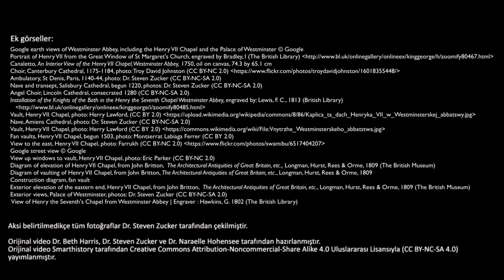VII. Henry Şapeli, Westminster Manastırı (Sanat ve Sosyal Bilimler) (Sanat Tarihi)